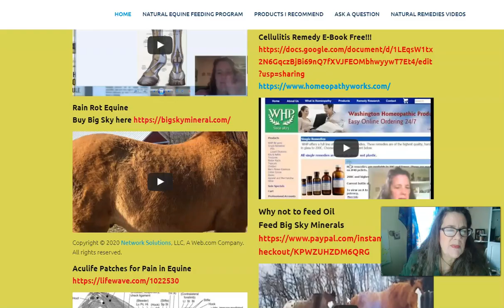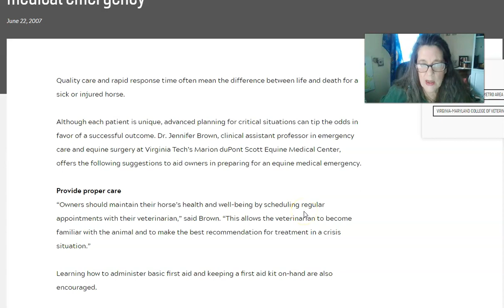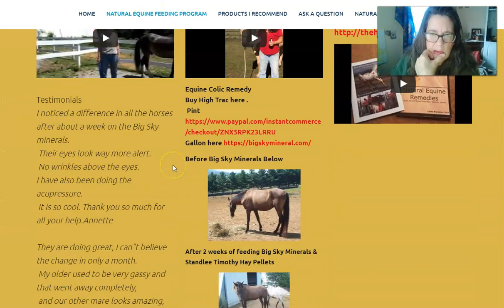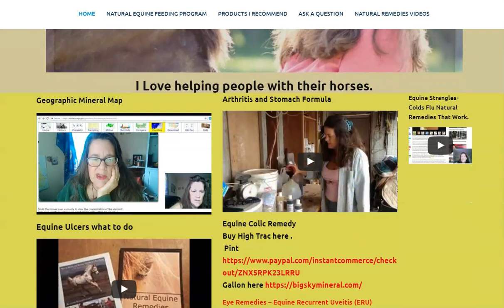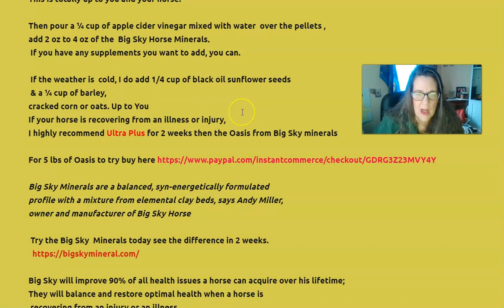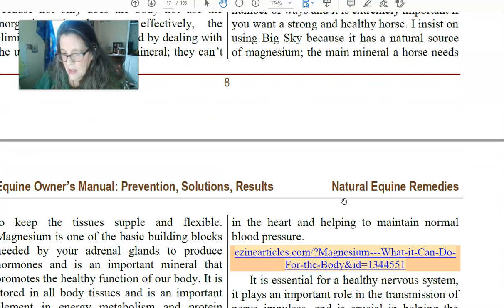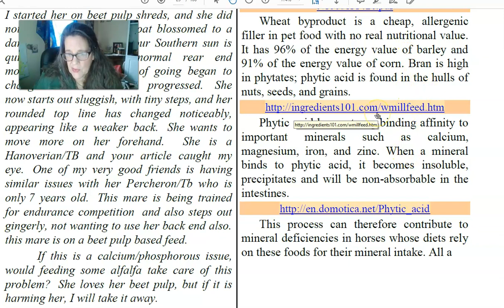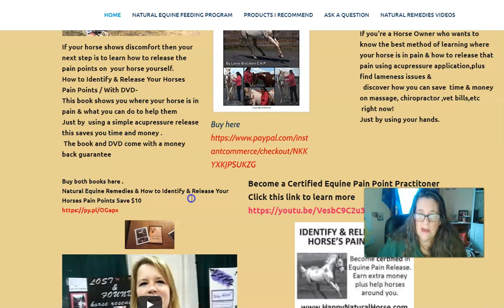How to Keep Your Horse Healthy Using Natural Remedies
Minerals are perhaps the most important key ingredients in keeping your horse healthy; mineral balance may even be more critical than vitamin balance in a horse‟s diet. Diet plays a huge role in keeping the tendons and ligaments supple. In the United States, with the overuse of super phosphate and nitrate fertilizers, our soil has become deficient in magnesium.